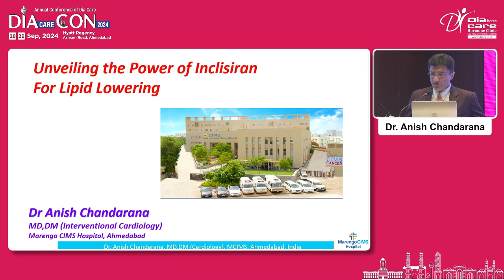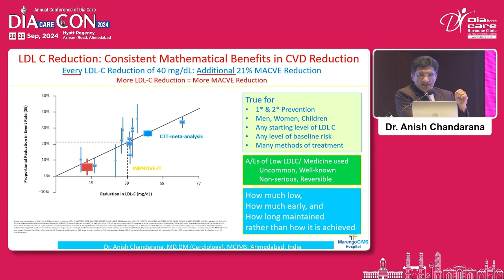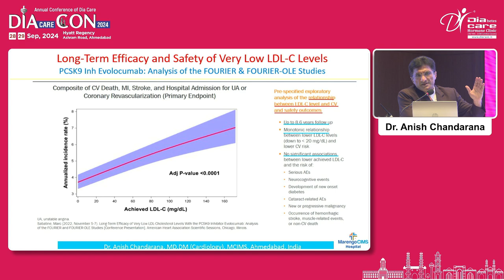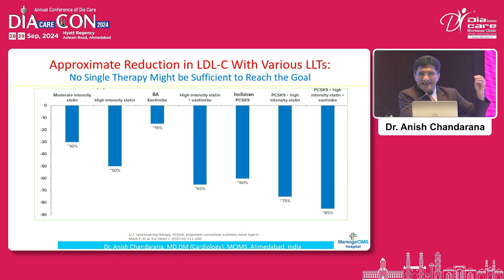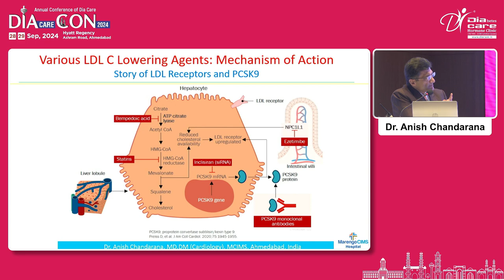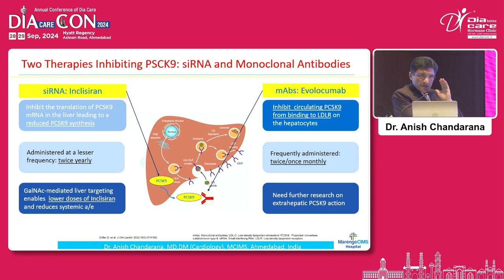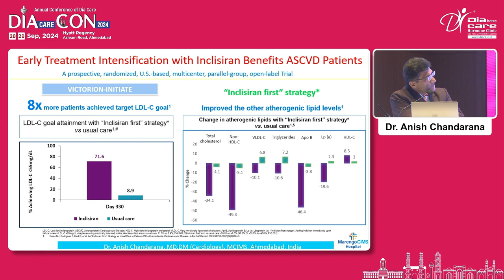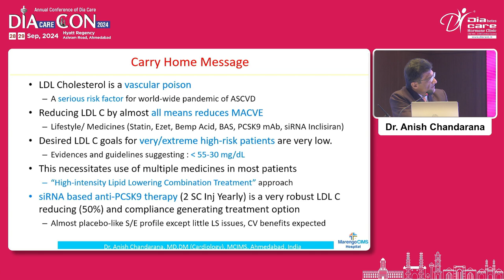Day 2 Dr S M Sadikot Hall Unveiling the power of Inclisiran for Lipid Lowering Dr Anish Chand